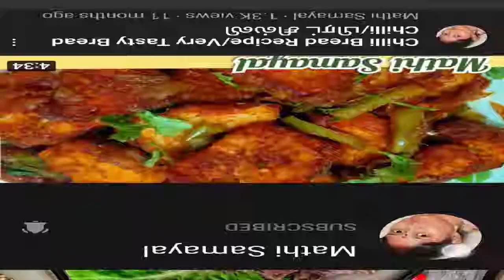நாவூறும் தக்காளி தொக்கு/Tomato thokku/side dish for chapathi,poori,idly,dosa